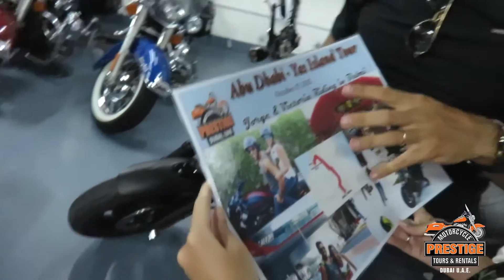Prestige Motorcycles Dubai | Jorge & Victoria on Abu Dhabi Yas Island Tour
Jorge & Victoria decided to take a motorcycle tour while visiting Dubai. Share their experience along with Prestige Motorcycle Tours in Dubai, United Arab Emirates. Riding through Sheikh Zayed highways, Yas Island Abu Dhabi roads, full of Excitement rides in Ferrari world, to the other Experience at sheikh zayed mosque in Abu Dhabi made it an unforgettable experience. Enjoy their ride.